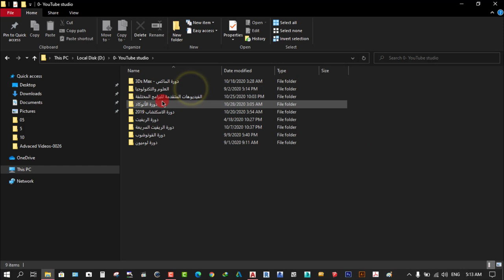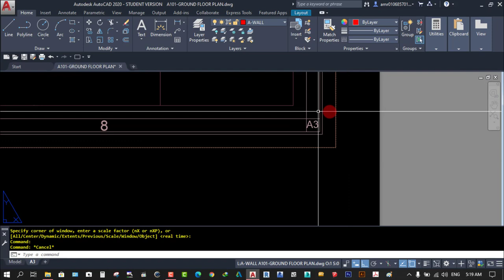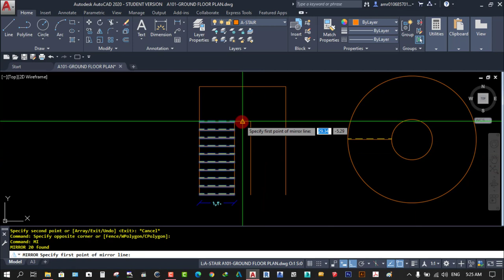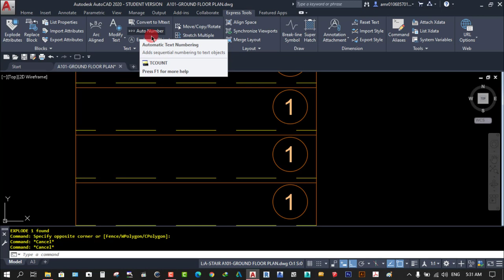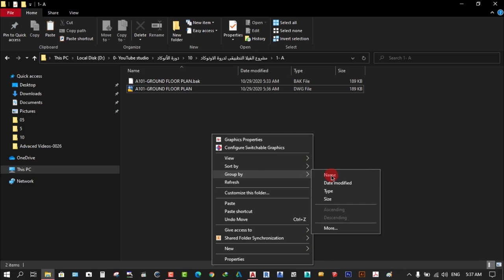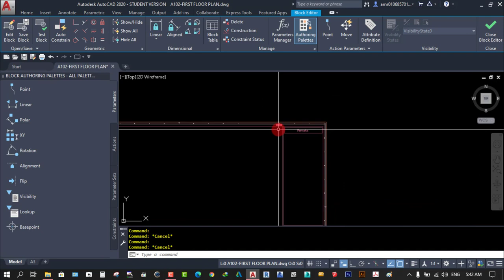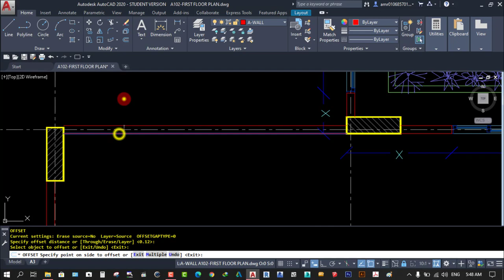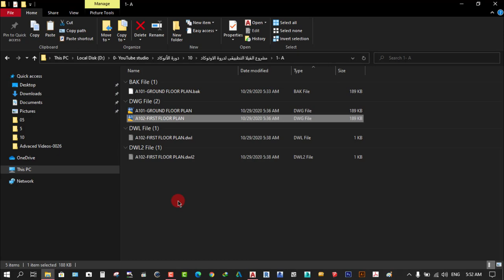كيفية إنشاء وتنسيق رسومات المشروع ورسم السلالم بأنوعها - دورة الأوتوكاد - درس (10) Course Autocad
السلام عليكم ورحمة الله وبركاته - فى هذا الدرس سوف يتم شرح كيفية تنسيق الرسومات المعمارية التنفيذية لتكوين مشروع متكامل بها وعمل مجلدات Folder باسماء مختصرة منسقة حسب نوع الرسومات (معمارى - انشائى - أسقف .) وابضا من اهم الشروحات بالمحاضرة تعلم كيفية رسم السلالم Stairs بانواعها المختلفة مثل سلم على شكل حرف U ذو قلبتين او ثلاث قلبات ، والسلم الدوران ، والسلم ذو الدرجات المروحية ، وكيفية تعديل ارقام درجات السلم بالامر المميز والسريع Auto Numbers ، وختاما كيفية استخراج لوحة معمارية تنفيذية اخرى للسقط الافقى للدور الاول لمشروع الفيلا التطبيقى بالدورة بالطريقة الصحيحة والتعديلات عليها ، وبعض النصائح البسيطة الهامة لأوامر البرنامج
الجروب الخاص تابع لصفحتنا العلوم والتكنولوجيا From CAD to BIM

لكم كل الاحترام والتقدير